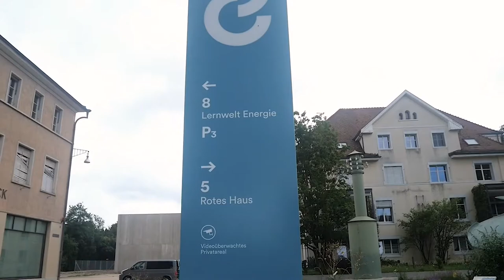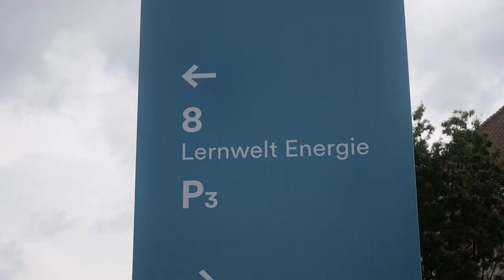Primeo Energie CEO Dr. Ammann zum Primeo Energie Kosmos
Die bisherige Lernwelt Energie wird zu Primeo Energie Kosmos. Das neue Science- und Erlebniscenter richtet sich in besonderer Weise an Schülerinnen und Schüler aller Altersklassen. Welche Rolle Primeo Energie Kosmos für das Unternehmen spielt, das erklärt CEO Dr. Conrad Ammann in diesem Video.